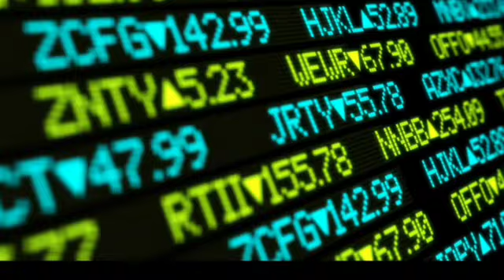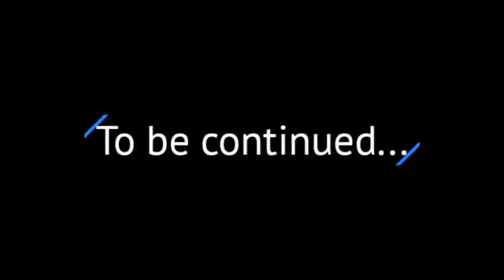Mind of a killer - (GrizzMatic Cut #1) @techdeathhippie6319 collaboration.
Richard Allen Delphi.                                       Music by @TechdeathHippie
✌ Be Safe.